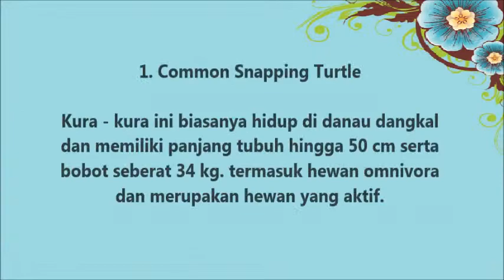Kura-kura Terbesar di Dunia - Raksasa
TERBONGKAR!!! RAHASIA-NYA